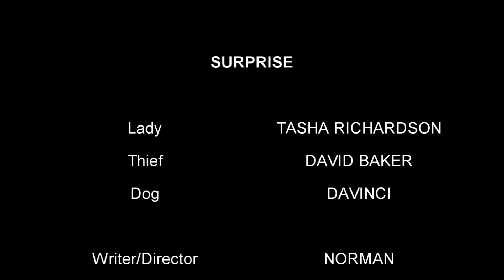SURPRISE - Short Film - (2018)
A relaxing night of T.V. watching turns out deadly when a little innocence dog appears.